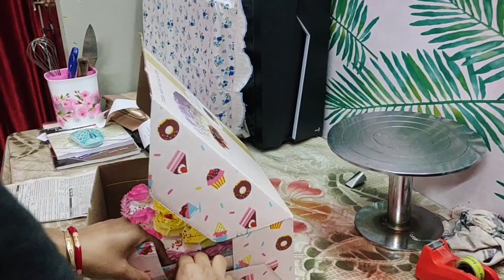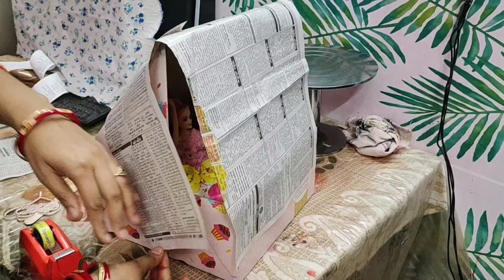रात को आया 2 tier Engagement Cake Order ||How to Pack Large Cakes in One Box ||Cake Magic से बनता है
your quarries
How to make cake design
how to make cake design with nozzle
how to make cake at home
How to make birthday cake easy
Birthday cake